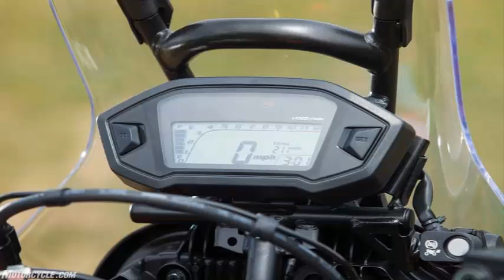Amazing Honda CRF250L Rally Review – First Ride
From the song “Little Honda” by the Beach Boys:
I’m gonna wake you up early cause I’m gonna take a ride with you.
We’re goin’ down to the Honda shop, I’ll tell you what we’re gonna do.
Put on a ragged sweatshirt, I’ll take you anywhere you want me to.
First gear, it’s all right (Honda, Honda, go faster, faster)
Second gear, I’ll lean right (Honda, Honda, go faster, faster)
Third gear, hang on tight (Honda, Honda, go faster, faster)
Faster, it’s all right.

There’s no denying that Honda’s CRF250L dual-sport machine is a hit.

The CRF250L’s high-winding engine doesn’t pack a lot of punch, but that hasn’t stopped it from putting a whoopin’ on the competition in the dual-sport market. The entry-level CRF250L has been a true overachiever, leading the category, says Honda, with 20% of the market share. Around 4000 customers ponied up for a CRF250L in 2016, and we haven’t heard of too many complaints from ’em. The CRF250L isn’t the quickest or fastest machine in the quarter-liter class, but it was never designed to be a massive off-roader as much as an off-roader for the masses.
It’s not a big motorcycle,
Just a groovy little motorbike.
It’s more fun than a barrel of monkeys,
That two-wheeled bike.
We’ll ride on out of the town
To anyplace I know you like.

Going anyplace has been the strong suit of the CRF250L since its inception, and for 2017 Honda has not only updated the standard CRF250L to give it a little more zest, it has also added a second, eye-catching model: Joining the standard CRF250L this year is the CRF250L Rally, which boasts Dakar Rally styling lifted from Honda’s CRF450 Rally machine, slightly taller suspension and more fuel capacity than the CRF250L so you can have even more fun between filling stations. For 2017, the CRF250L costs $5,149 while the CRF250L Rally retails for $5,899.